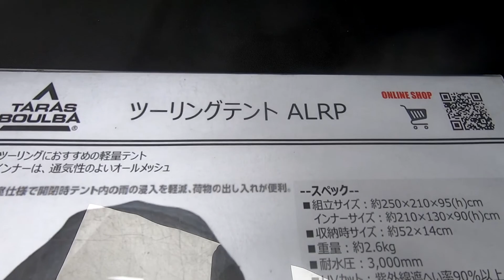【OUTDOOR PARK 2021】タラス ブルバ（TARAS BOULBA）ツーリング テント ALRP ブラック（Touring Tent ALRP Black）の紹介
タラス ブルバ（TARAS BOULBA）ツーリング テント ALRP ブラック（Touring Tent ALRP Black）の紹介です。

☆動画で紹介した商品（ブラック）の購入はこちらから☆

☆動画で紹介した商品（カーキ）の購入はこちらから☆